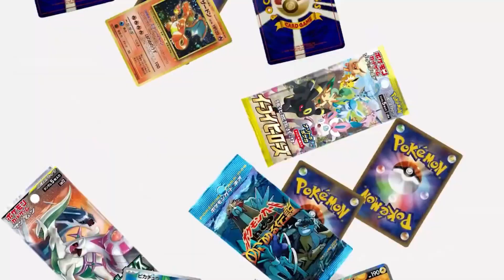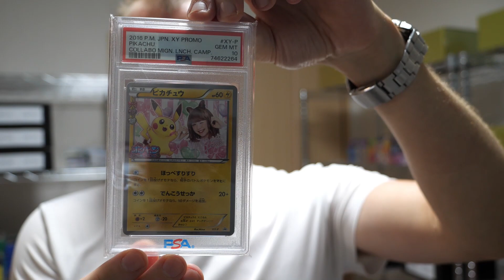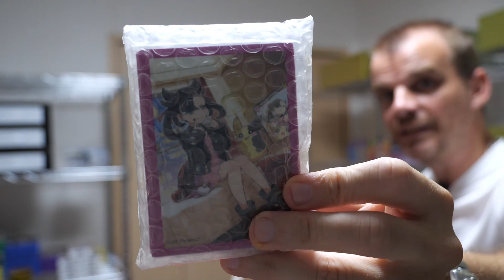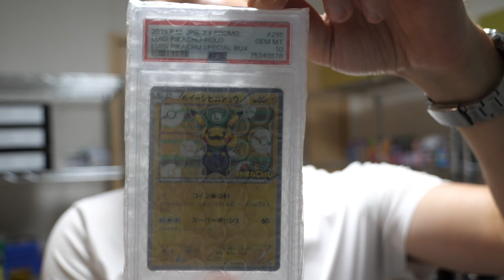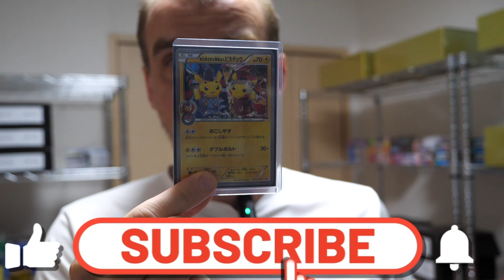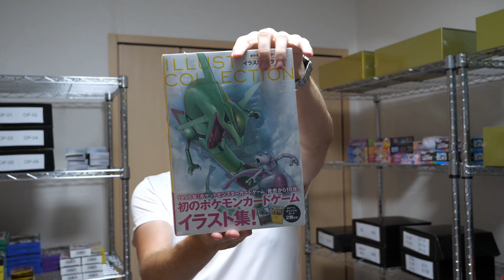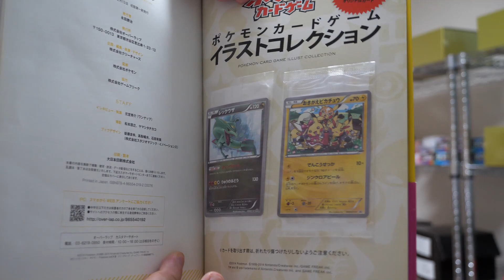Ce Sac Mystère Pokémon Japonais de 500 000Yens va te surprendre